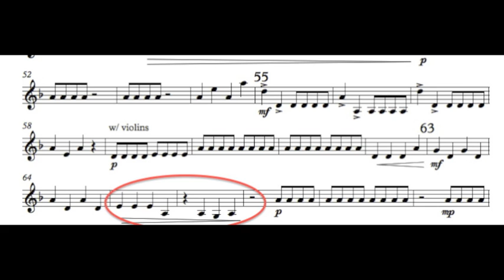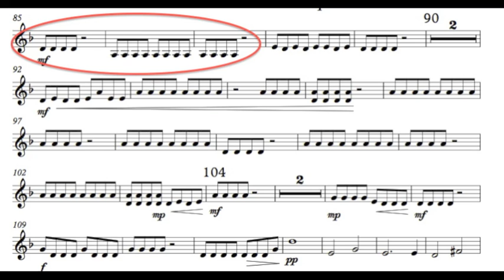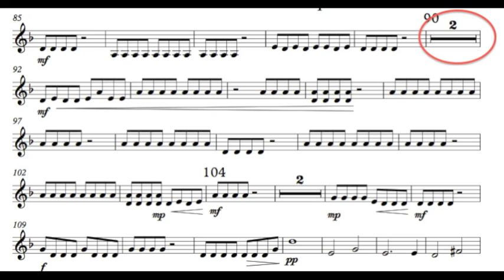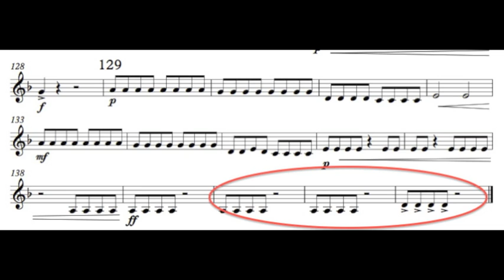___Violin Blue Belt Songs - Toccatina Violin 3 - Recording All Parts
Toccatina Violin 3
Blue Belt = E Notes
Accompaniment = All
All Parts played by Mr. Yoder
Yoderstudio.com
Garageband creation